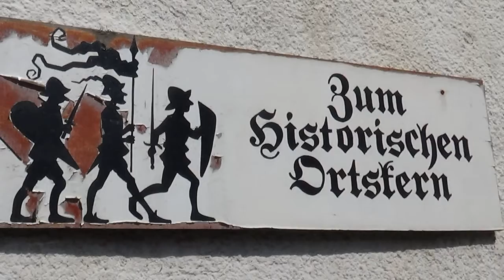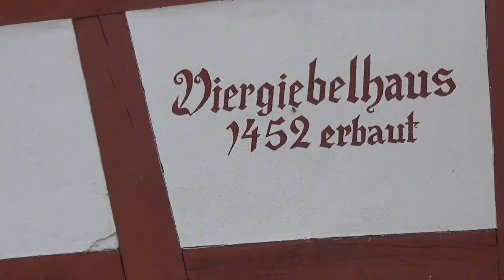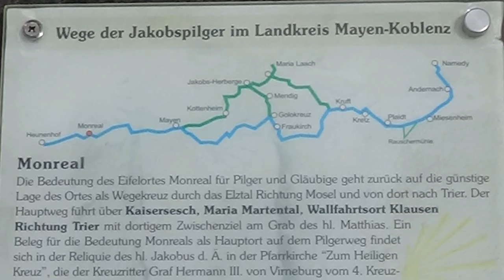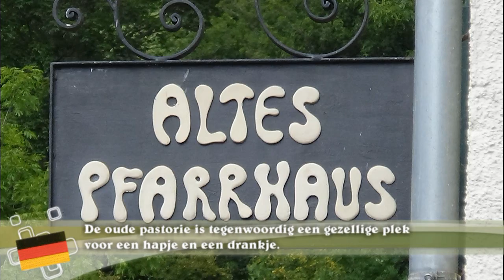Monreal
In de Eifel zijn veel leuke plaatsen te vinden, maar echt schilderachtig is het dorpje Monreal. Dit plaatsje in de Vulkaaneifel is beslist een bezoek waard. De twee burchten zijn echter nog alleen maar restanten van wat ooit prachtige kastelen waren.